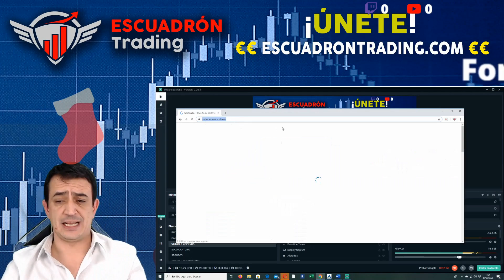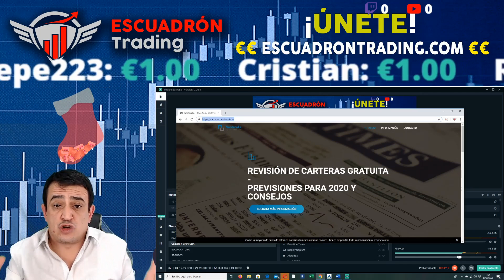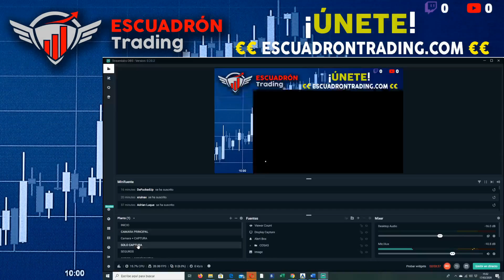¡¡DEFIENDE TU DINERO DE LAS QUIEBRAS!! Fondos Inversión Internacionales Multimarca y Asegurados